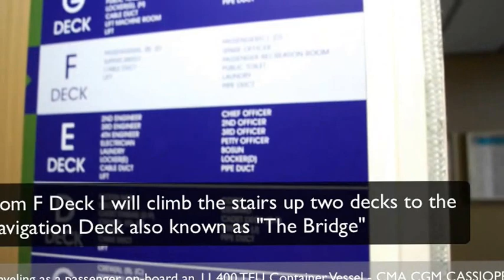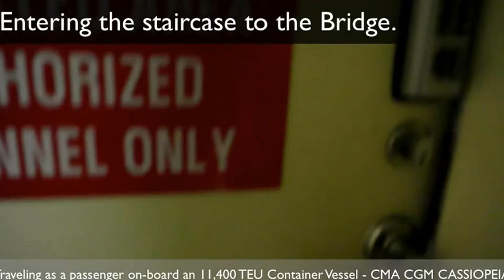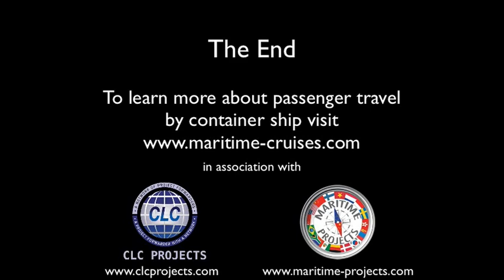CMA CGM Cassiopeia - Passenger Travel by Container Ship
A video exiting my single occupancy cabin, checking out the passenger recreation room and the aft starboard view, then going up the stairs to the navigation deck. This is a short video about being on-board a freighter cruise.